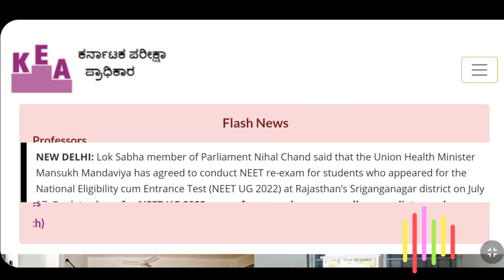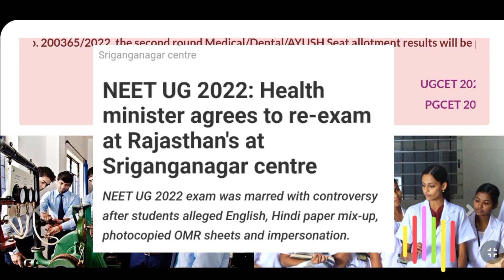NEET 2022 BAD NEWS...!|NEET 2022 COUNSELING KARNATAKA|NEET_2022_KEA|KARNATAKA NEET 2022 UPDATE KEA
NEET 2022 BAD NEWS...!|NEET 2022 Re-Exam..!|NEET_2022_KEA|KARNATAKA NEET 2022 UPDATE KEA

karnataka neet 2022 cut off
karnataka neet 2022
karnataka neet 2022 expected cut off
neet 2022 reactions in karnataka